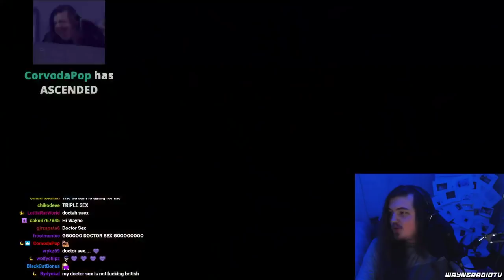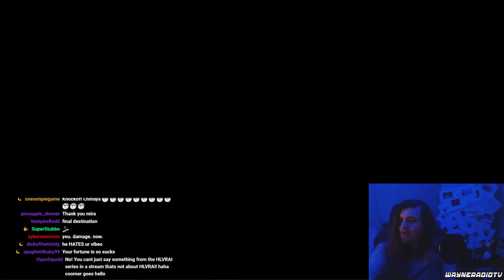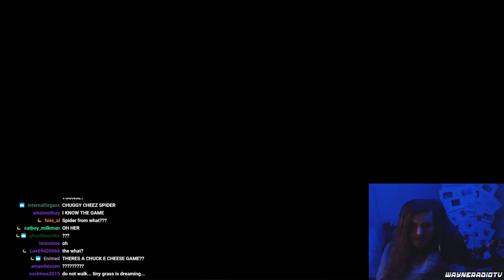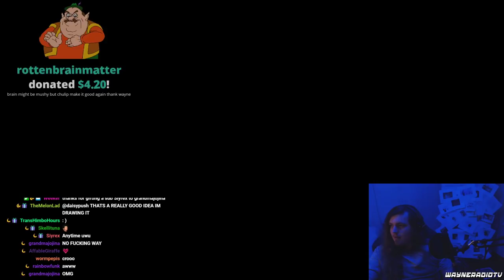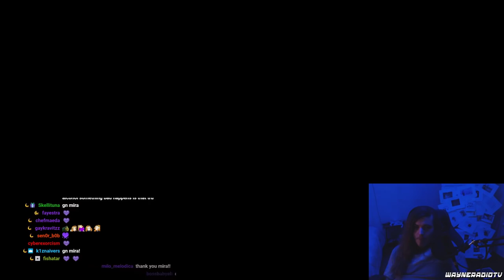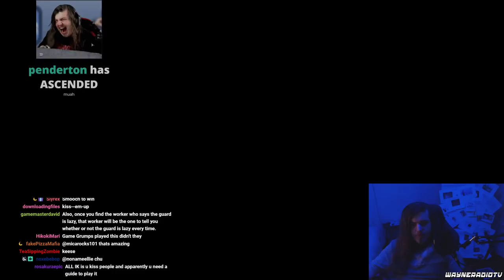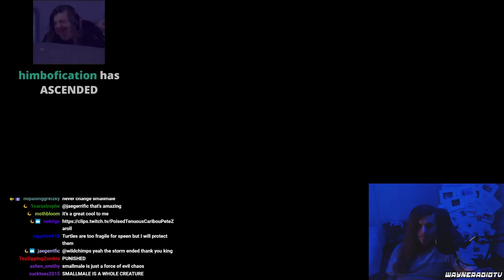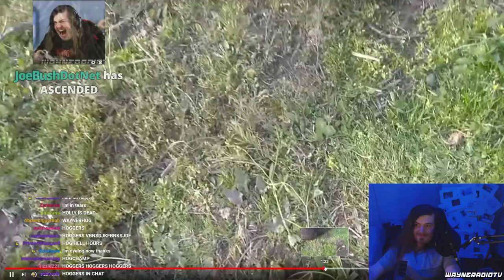Wayneradiotv - Chulip Stream (Part 5)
UMD's heart gets even stronger. He kisses both the sniper and his target. He visits the funny bone city again. There are monkeys now.Originally streamed: 5/28/2020. Original Title: "Strengthen Your Heart... Your Love Is Power !!! ~UMD Dreamin'~".